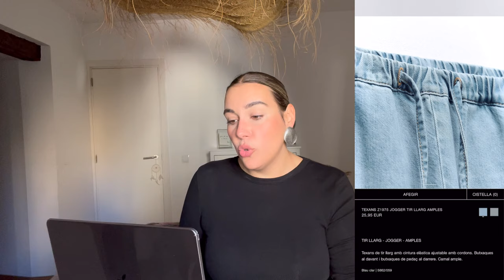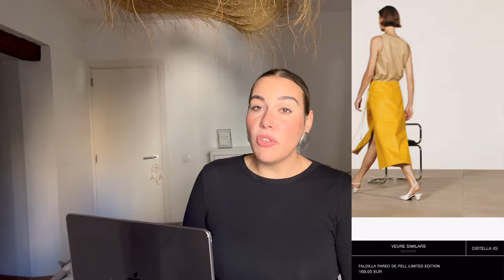mi WISHLIST/FAVORITOS de Zara | helloitsbeth